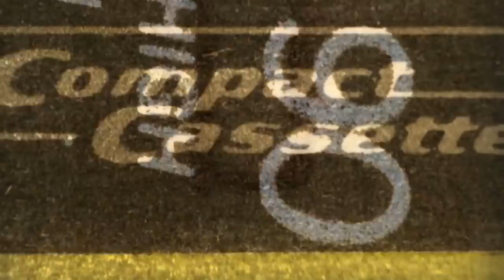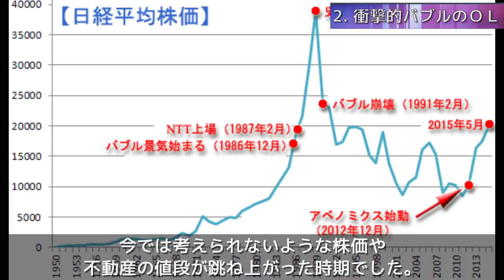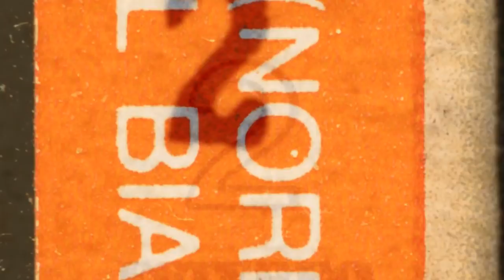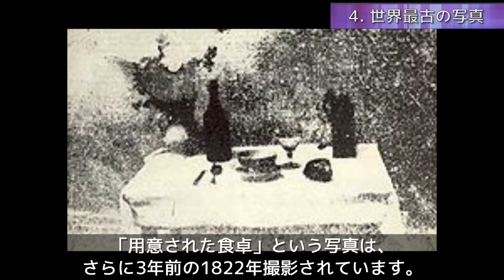厳選！面白い昔の写真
約200年前に写真技術が誕生したといわれています。
後世にまで残すことができる写真は、私達に様々なことを教えてくれます。
あなたもアルバムを開くように一緒に、当時の世界をのぞいてみませんか？